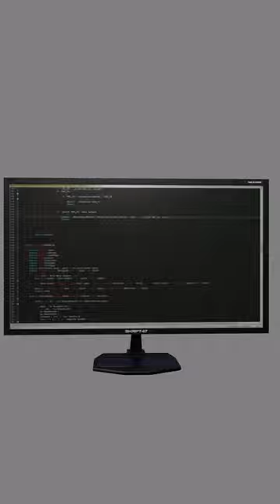3D Model Computer monitor "Low poly asset" (Download Free)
Download Free

📄 An ordinary computer monitor with display aspect ratio of 16 by 9.
You can use it for your games and scenes.
Follow the links to get more free content.

Background #808080, no music. Rendered in Marmoset Toolbag 4.